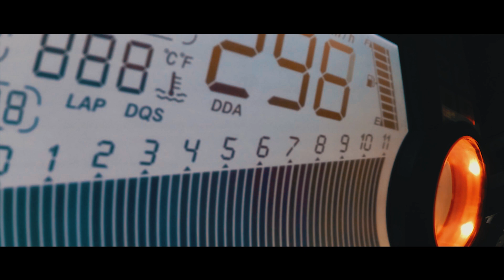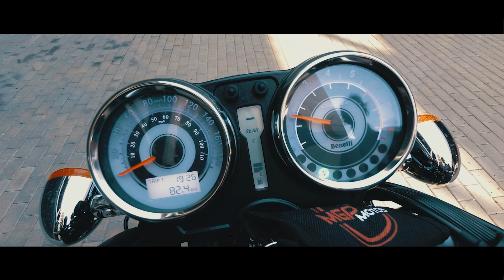BENELLI IMPERIALE 400 2021 🏍 Prueba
Prueba de la Benelli Imperiale 400 gracias a MGP Motos, una moto con una imagen clásica, elegante y distinguida pero con componentes modernos y que a pesar de sus 21 CV puedes disfrutar de lo lindo de la conducción del paseo y de admirar la belleza de esta Benelli en cada uno de sus detalles

Agradecimientos a MGP Motos

0:00 Intro
0:47 Al detalle
4:59 Ficha técnica
8:13 Vías rápidas
11:55 Vías secundarias
13:43 Curvas
16:09 Con acompañante
19:15 Vuestras preguntas
35:09 Prueba ciudad y conclusiones